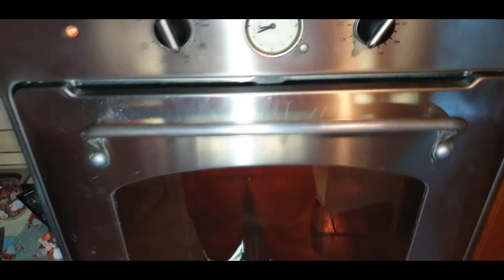Martina e la torta di mele